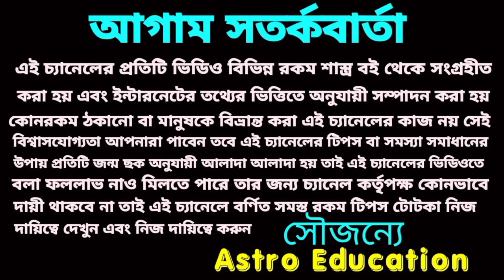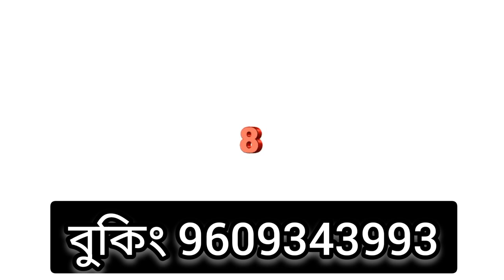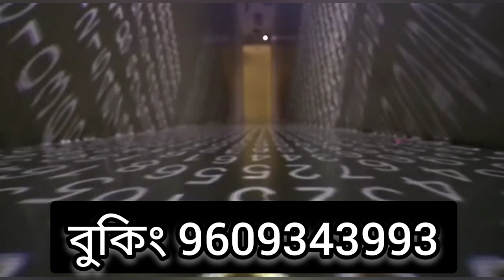কন্যা রাশি মাসিক রাশিফল! February 2022?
কন্যা রাশির মাসিক রাশিফল!